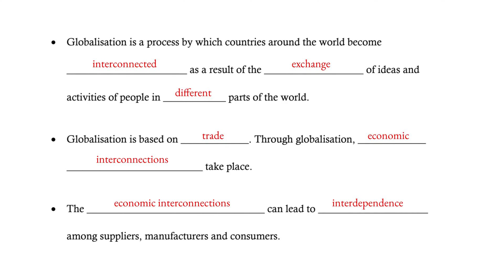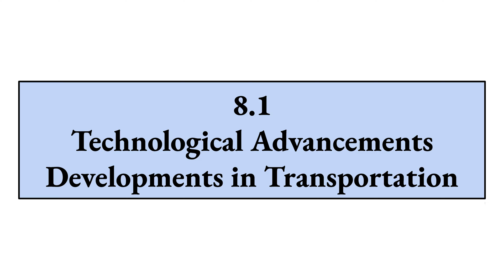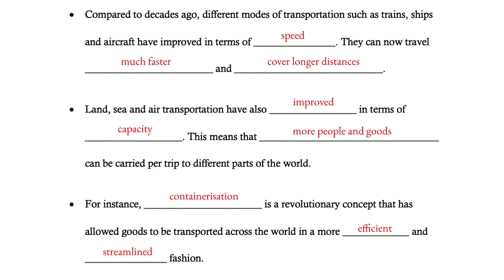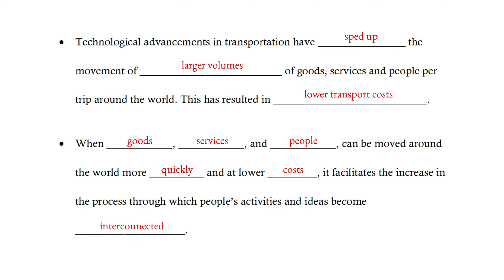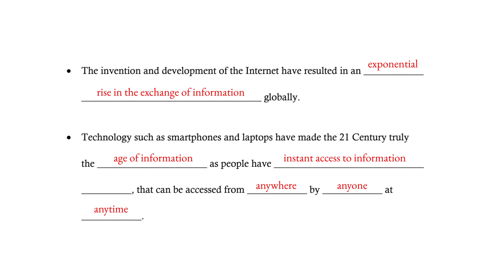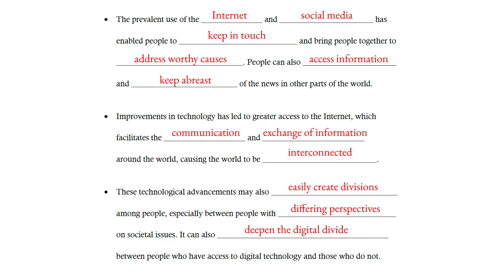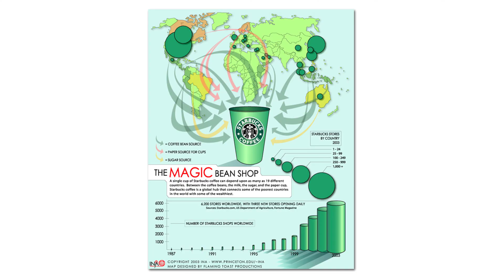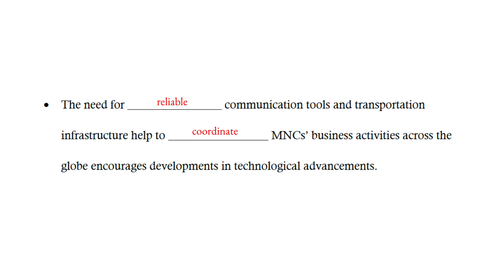2024 'O' Level Humanities (Social Studies) Unit 8 - Driving Forces of Globalisation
2024 Singapore-Cambridge General Certificate of Education Ordinary Level
Humanities (Social Studies)
Unit 8: Driving Forces of Globalisation

CONTENT
In this unit, we will discuss the key drivers of globalisation in terms of interconnections and interdependency developed across countries and societies across the world.

TIMESTAMPS
00:00 - 02:57 - Introduction to Globalisation
02:57 - 05:50 - Driving Force 1: Developments in Transportation
05:50 - 08:45 - Driving Force 2: Developments in Digital Technology
08:45 - 12:13 - Driving Force 3: Multinational Corporations